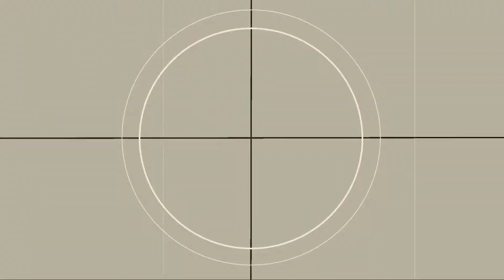Yo soy Guayaco Josy Encalada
Yo soy Guayaco